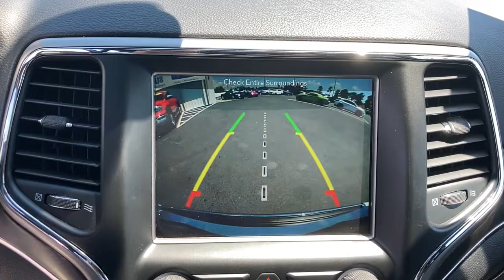2018 Jeep Grand_Cherokee North Myrtle Beach, Georgetown, Conway, Myrtle Beach, SC, Shallotte, NC M10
Bright White Clearcoat Used 2018 Jeep Grand_Cherokee available in Myrtle Beach, South Carolina at Myrtle Beach Chrysler Jeep. Servicing the North Myrtle Beach, Georgetown, Conway, SC, Shallotte, NC area.

2018 Jeep Grand Cherokee Limited Clean CARFAX. CARFAX One-Owner.brbrOdometer is 15139 miles below market average!brbrMyrtle Beach Chrysler Jeep will take the time to get to know what you want and work with you to ensure thats exactly what you have when you leave. That holds just as true for used car customers as it does for new Chrysler or Jeep customers. We will do everything in our power to provide the best loan or lease that works for you and your wallet. In addition to helping drivers find the perfect vehicle Myrtle Beach Chrysler Jeep also has a state-of-the-art auto repair shop where our highly skilled team of technicians perform routine maintenance as well as other services such as auto-glass repairs transmission repairs and wheel repairs. Were conveniently located at 785 Jason Boulevard Myrtle Beach SC 29577.